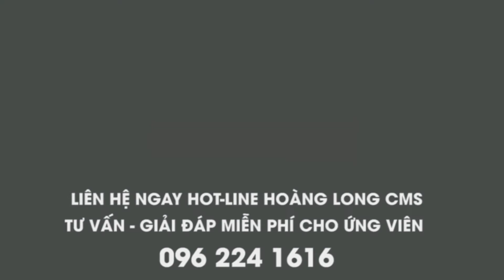TRĂM NĂM KHÔNG QUÊN - VŨ DU ft MẠNH TOÀN (TTS HOÀNG LONG CMS)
HOÀNG LONG CMS gần 20 năm trong lĩnh vực tuyển dụng lao động làm việc tại Nhật Bản.
- Văn phòng Giao dịch: 72-74 Tân Xuân, Xuân Đỉnh, Từ Liêm, Hà Nội.

*** CAM KẾT:
- Ứng viên không phải chi trả bất kỳ khoản phí nào khi tham gia thi tuyển
- Được tài trợ toàn bộ chi phí đào tạo, chỗ ở trong thời gian thi tuyển.
- ĐĂNG KÝ TRỰC TIẾP - KHÔNG QUA TRUNG GIAN MẤT THÊM PHÍ.